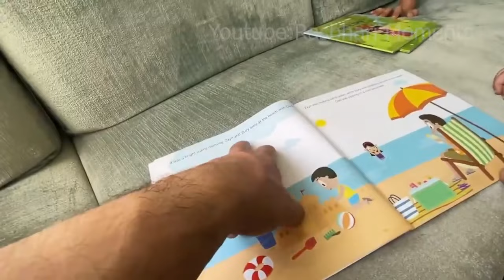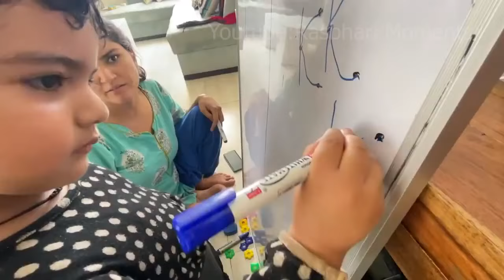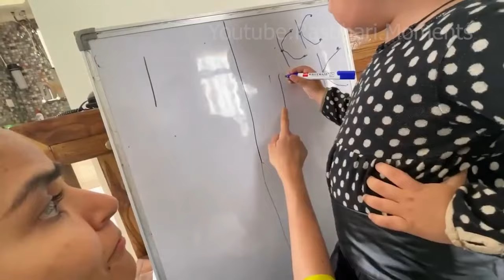Mom Vs Rashu 😂 Rasbharioments.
rasbhari moments
rasbharimoments
rasbhari cutest moments
flyingbeastrasbhari
Rasbhari Moments